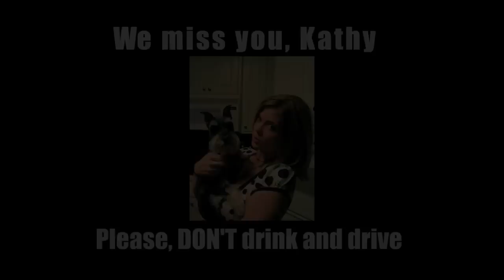"ZOMBIE APOCALYPSE" "FORD MUSTANG" test. Drive Channel Special PART 1